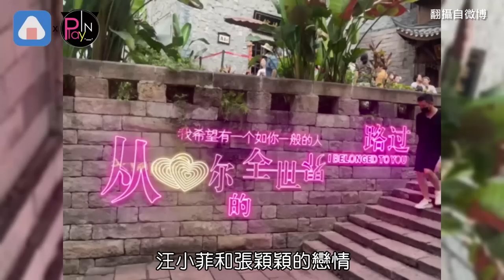張穎穎爆和汪小菲酒醉互毆！「被壓在沙發打」手腳見大片瘀青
近日有眼尖網友發現
張穎穎最近曬出的幾張照片中
不只膝蓋大腿多了瘀青
手腕上還有更大片的瘀青出現
就有人爆料她身上的傷
都是跟汪小菲互毆來的